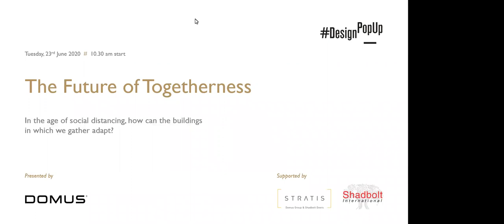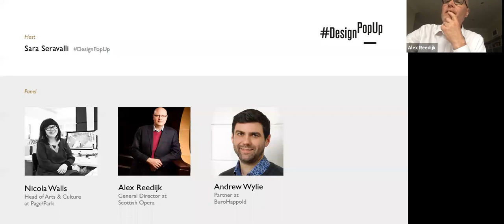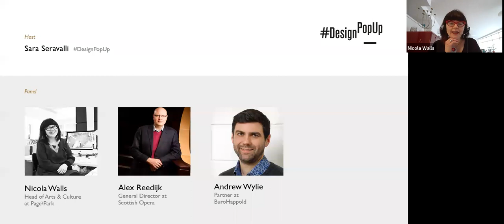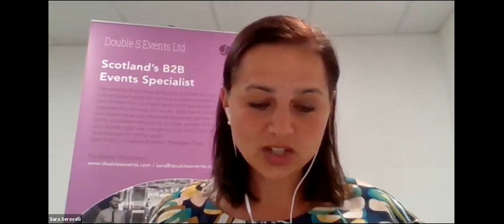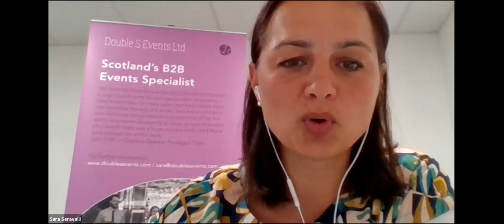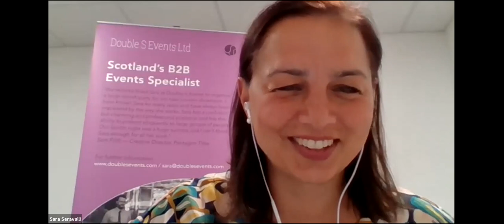The Future Of Togetherness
In the age of social distancing, how can the buildings in which we gather adapt?

Join us for an insight into the arts sector, where we discuss the immediate challenges for our theatres, museums and galleries and how design can assist them to thrive and prosper in the long-term.

With:
Nicola Walls - Head of Arts and Culture at Page\Park
Alex Reedijk - General Director at Scottish Opera
Andrew Wylie - Partner at BuroHappold